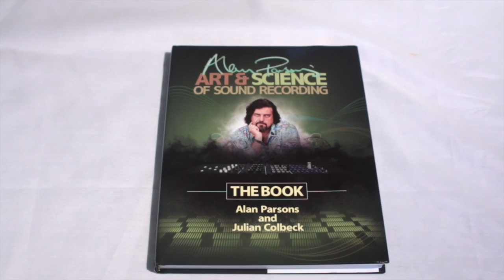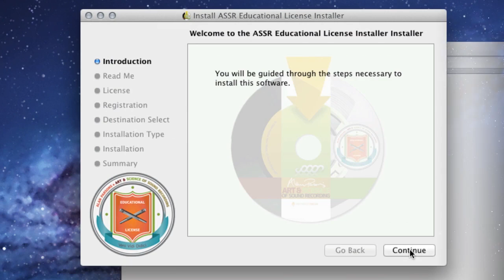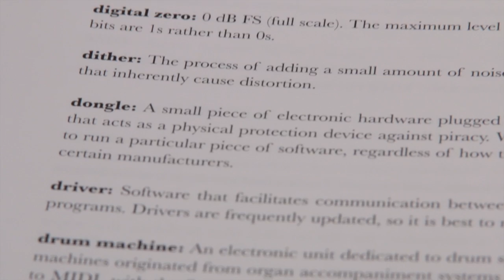Alan Parsons' Art and Science of Sound Recording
More than simply the book of the award-winning DVD set, Art & Science of Sound Recording, the Book takes legendary engineer, producer, and artist Alan Parsons' approaches to sound recording to the next level.